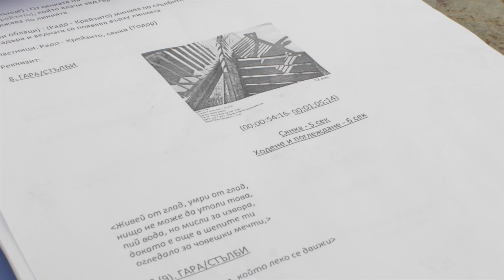Никойнеможедатеспасиоттовакоетоискаш (Short Making)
Кратък филм за направата на видеото към песента на ЖЛЪЧ / ГЕНА - Никойнеможедатеспасиоттовакоетоискаш

заснето и монтирано от: Боцко
музика: Trombobby